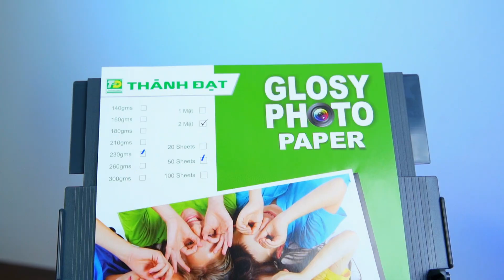Đánh Giá Máy In Màu EPSON L8050 Phun 6 Màu "RẺ NHẤT" Hiện Nay. Đừng Bỏ Lỡ tại Thành Đạt!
Review Máy In Phun Màu EPSON Ecotank L8050 - Phun 6 Màu RẺ NHẤT Hiện Nay. Đừng Bỏ Lỡ tại Mực In Thành Đạt!!!
- TƯ VẤN NGAY: 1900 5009
Máy in Epson L8050 là một dòng máy in màu chất lượng cao, được thiết kế để đáp ứng nhu cầu in ấn đa dạng của người sử dụng. Với công nghệ in chất lượng cao của Epson, L8050 mang lại hiệu suất in nhanh chóng và hình ảnh sắc nét.

1. Độ Phân Giải Cao:
Epson L8050 có độ phân giải cao, giúp tạo ra các bản in với chi tiết rõ ràng và màu sắc sống động. Điều này làm cho nó trở thành lựa chọn lý tưởng cho việc in ảnh, văn bản và các tác phẩm nghệ thuật đòi hỏi độ chính xác cao.

2. Tích Hợp Công Nghệ In Mực Liên Tục (EcoTank):
Epson L8050 sử dụng công nghệ in mực liên tục (EcoTank), giúp giảm chi phí in ấn bằng cách sử dụng bình mực lớn, tái sử dụng và dễ dàng nạp thêm mực khi cần.

3. Khả Năng In Ảnh Chất Lượng Cao:
Với khả năng in ảnh chất lượng cao, máy in này là sự lựa chọn tốt cho người dùng có nhu cầu in ảnh chân dung, ảnh cưới, và các tác phẩm nghệ thuật khác.

4. Kết Nối Đa Dạng:
Epson L8050 hỗ trợ nhiều cổng kết nối, bao gồm USB và có thể tích hợp công nghệ in không dây, giúp người dùng dễ dàng chia sẻ và in từ nhiều thiết bị khác nhau.

5.Tính Năng In Chất Lượng Cao:
Máy in này có khả năng in nhanh chóng và chất lượng cao, giúp tăng cường hiệu suất làm việc và giảm thời gian chờ đợi.

6.Phần Mềm Quản lý In Ấn:
Epson L8050 thường đi kèm với các phần mềm quản lý in ấn của Epson, giúp người dùng dễ dàng theo dõi tình trạng mực, quản lý bộ nhớ in và cài đặt các tùy chọn in phù hợp.

7.Tiết Kiệm Năng Lượng:
Thiết kế tiết kiệm năng lượng giúp máy in Epson L8050 trở thành một lựa chọn thân thiện với môi trường và giúp giảm chi phí hoạt động.
Với những tính năng và công nghệ tiên tiến, máy in Epson L8050 là một đối tác lý tưởng cho việc in ấn chất lượng cao và đa dạng
- Địa chỉ: 287 Phạm Văn Bạch, Phường 15, Quận Tân Bình, TPHCM